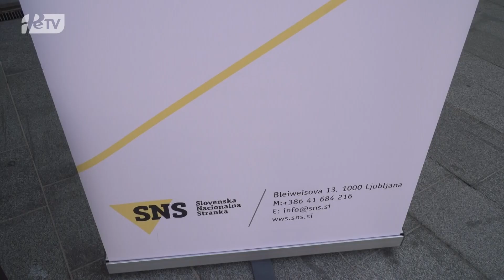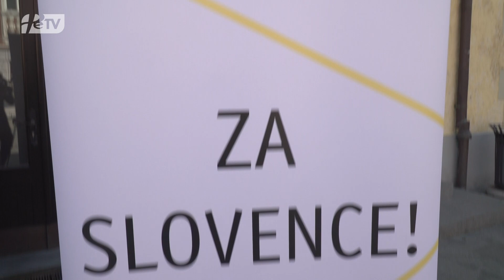PRISPEVEK PTUJSKA KRONIKA: SNS